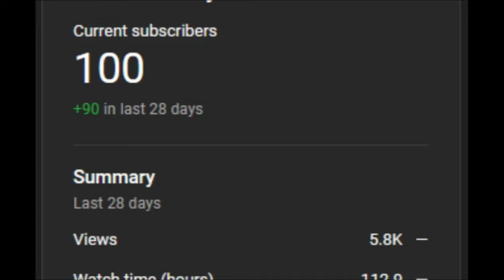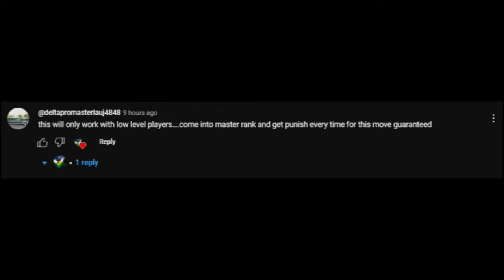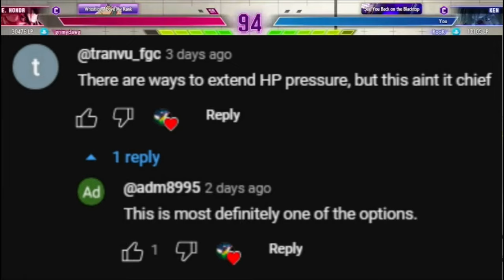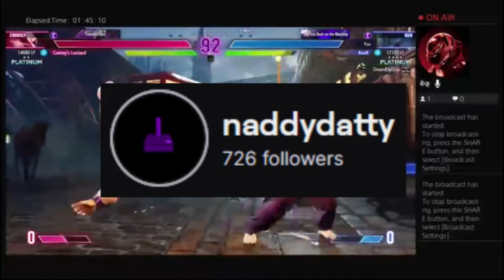Street Fighter 6: Real vs. Safe - A Deep Dive into Ken Frame Trap Tech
Thank for the click! Let me know what you think!

The last video went crazy. Thank you! This is my first shot at a proper video with more than a 2-minute run time, so I hope you enjoy this!

In my last video, I said that the tech I was describing was "safe on block" when I really should have said "hard to punish on block." Thank you to those who watched and took the time to comment.

I made this video to address that, as well as some of the criticisms that came along with it. In particular, I point out that calling it a "guaranteed" punish on block is also misleading. We take on a Master Honda player who ensures he'll prove the tech is too easy to punish to be viable.

We'll also look at the comments suggesting that I don't practice this tech on good competition before I share it. I play ranked, probably with a lot of you, and there are a lot of talented players out there. Hang out till the end where I introduce my sparring partners and friends.

I'd like to quickly thank @littleakibagames for working hard with me to get this one out there.